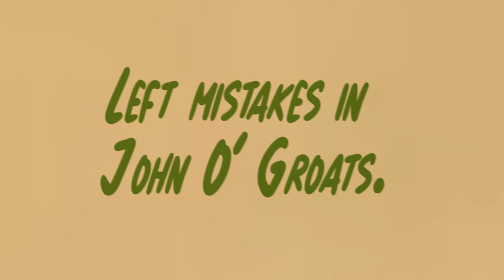Snuff - Green Glass Chippings (Official Lyric Video SBÄM Records 2022)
"Green Glass Chippings" is the first song from their upcoming album "Crepuscolo Dorato Della Bruschetta Borsetta Calzetta Cacchetta Trombetta Lambretta Giallo Ossido, Ooooooh Così Magnifico!" - out April 22, 2022 on SBÄM and 10 Past 12 Records.

Lyric Video by Dominik Geiger

Follow Snuff!

Lyrics:
Well I’ve fucked up so many times,
but that’s not one of ‘em.
Doubts put boots on, wake me up,
but that’s not two of ‘em.
I’ve been off the rails in my time.
I see three of ‘em.
Left mistakes in John O’ Groats.
Can someone send them south,
before I’m on my last pair of slippers,
all my logic gone.
With a marble headstone, plastic flowers,
and a layer of green glass chippings. Job done.

On the spectrum of mental health.
Jingo’s one of ‘em.
I won’t flinch if its found in a ditch,
covered in a layer of unicorn piss.
There’s things you won’t achieve.
Death’s not one of ‘em.
Play a tiny violin, or you can get stuck in,
before you’re on your last pair of slippers,
all your logic gone.

You can moan and you can whinge, or you can get stuck in,
and a layer of green glass chippings.

To every one of ‘em
Goodnight, good work, job done.